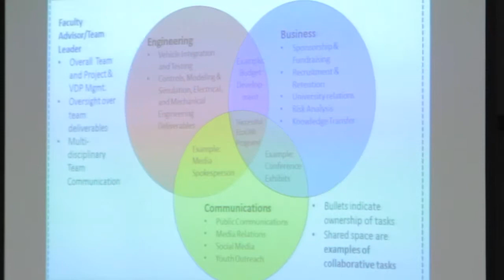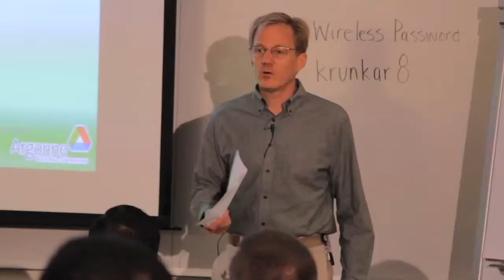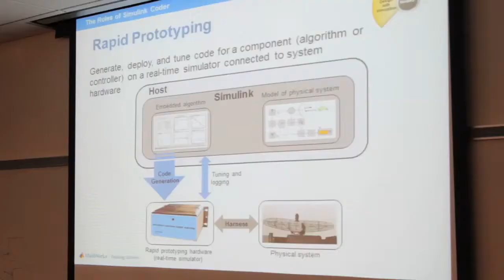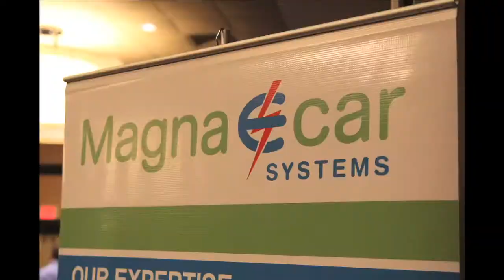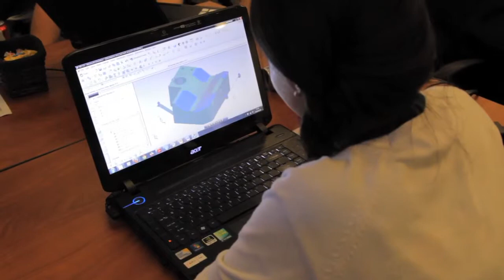EcoCAR 2 Year Two Fall Workshop Overview